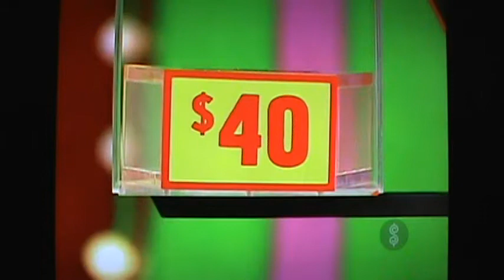M2U04248 TPIR New Bob At Work App Challenged Balance part 2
TPIR New Bob At Work App Challenged Balance part 2